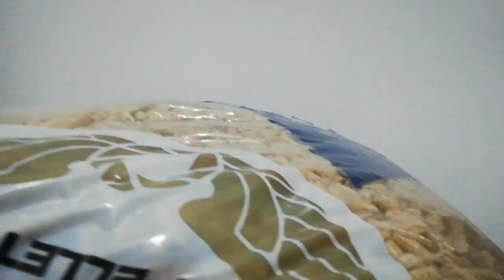ESPERIENZA NEGATIVA CINECITTA' WORLD